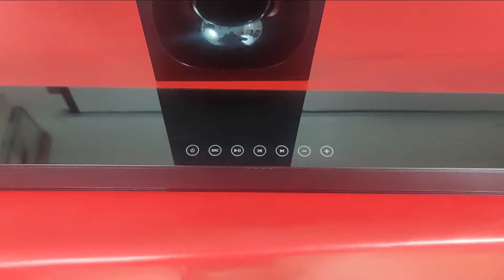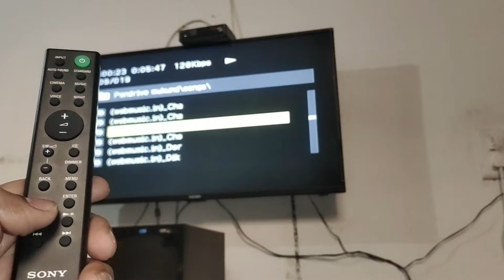Motorola AmphisoundX 200w vs Sony HT-S20R 5.1 channel home theatre system full comparison in hindi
Hello friends,

Two 5.1 channel soundbar with external subwoofer and two satellite speaker home theatre system
One wireless Motorola AmphisoundX 200w and wired Sony HT-S20R  have been fully tested and compared side by side with following points:-

1. Design and build quality
2. Sound testing and their sound quality.
3. Connectivity
4. Which to choose
5. Wireless vs wired home theatre system
5. Conclusion
Both home theatres are considered as best budget range 5.1 home theatre system, i tried my best to get best out of them. if any queries and suggestions please comment and contact:

These two home theatre system have been reviewed already in this channel.

Zebronics Zeb juke bar 9400 pro

Boat Aavante 3100D

Sony HT-S20r

NEWLY LAUNCHED HOME THEATRE SYSTEM 2023
Zebronics 9530 Pro dolby
Boat aavante bar 2400 5.1
Zebronics 9102 pro
LG S40Q
Boat stark
Boat Orion
Blaupunkt SBWL10 2.1
Boat 3200d
Blaupunkt SBW550